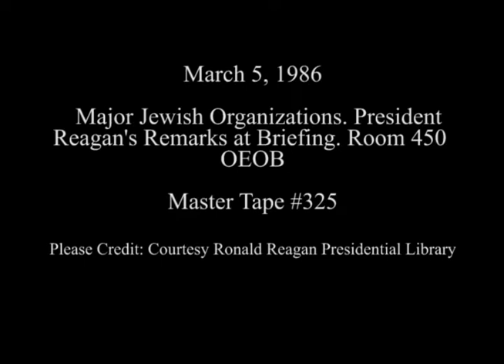President Reagan's Remarks at Briefing for Jewish Organizations on March 5, 1986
Full Title: President Reagan's Remarks at Briefing for Jewish Organizations in Room 450, OEOB on March 5, 1986

Transcript:  N/A

Production Date: 3/5/1986

Access Restriction(s):Unrestricted
Use Restriction(s):Unrestricted